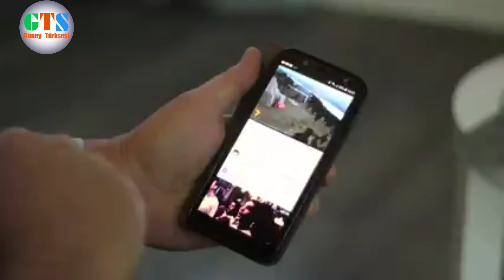31 dekabr dünya Azerbaycanlıların dayanışma günü